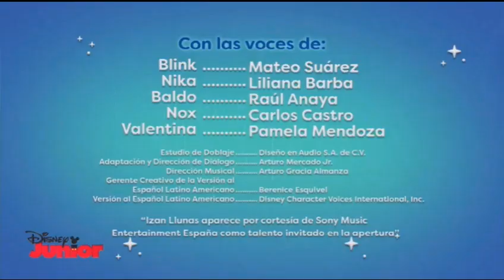Disney Junior LA Continuity & Commentary March 22, 2022 Pt 1 2